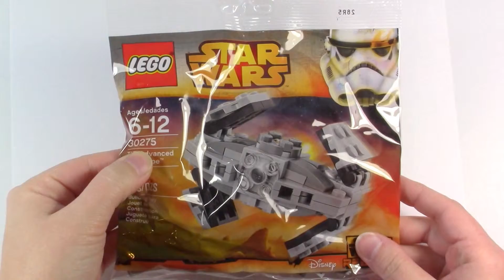LEGO Star Wars Build - TIE Advanced Prototype 30275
Check out the TIE Advanced Prototype from LEGO® and build along if you like!

SNAIL MAIL:
Lori B.